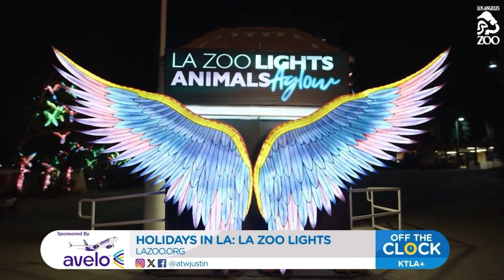Unmissable Holiday Magic: 11 Spectacular Things to Experience in LA!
🎄✨ Experience the holiday wonderland of Los Angeles! 🌟🎁 From enchanting Christmas lights illuminating the city to indulging in exquisite dining and theater experiences, and immersing yourself in holiday movies and festive pop-up bars, there's a myriad of magical activities awaiting you in LA this holiday season! 🍽️🎭✨ Join us as we unravel the best of holiday delights that this vibrant city has to offer. Whether you're seeking dazzling light displays, gourmet dining, immersive theater, or simply reveling in the festive spirit, this guide will ensure you make the most out of your holiday season in Los Angeles! Don't miss out on the enchantment – let's embark on a joyous holiday adventure together! 🌟🎄🎉